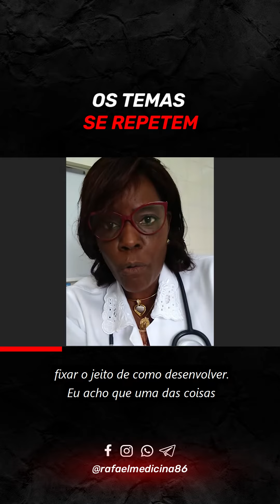Os temas se repetem... Aprovação Revalida!!!